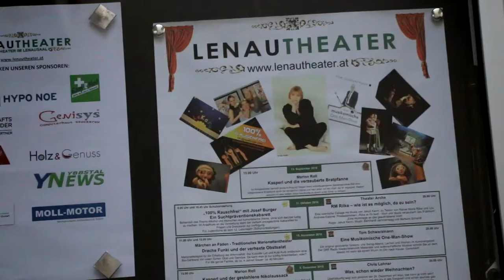Stockerau: Nocchieri übernimmt das Zepter im Lenautheater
Mit einer erfolgreichen Premiere startete die bekannte Schauspielerin und Regisseurin Uschi Nocchieri in ihre erste Intendanz im Stockerauer Lenautheater. Resummee: Die Rilke-Premiere war sensibel und zauberhaft und auch der Theaterwein waren von erster Güte!